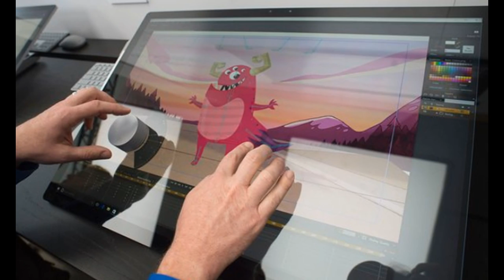Microsoft Surface Studio - Microsoft Surface pro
Microsoft unveils Surface Studio in bid for creative professionals.
The $3,000 computer is marketed to professionals as Microsoft shifts focus to ‘technology that enables profound creation’.